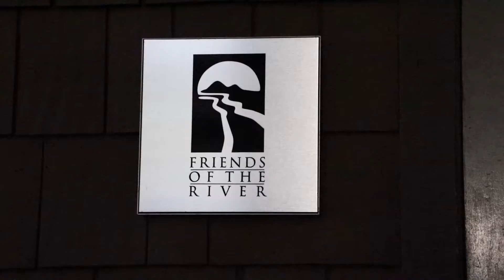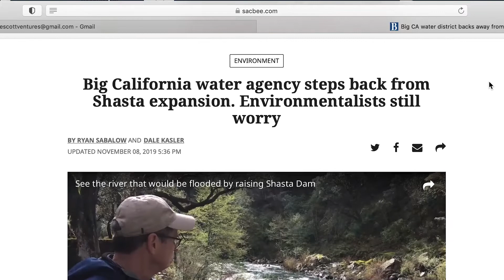Save Our Rivers, Save Our Future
The past two years have brought profound changes to the world of water, as it has to everything else.  Meet our Policy team and learn about their work defending rivers in court, conference rooms, and the State Capitol.